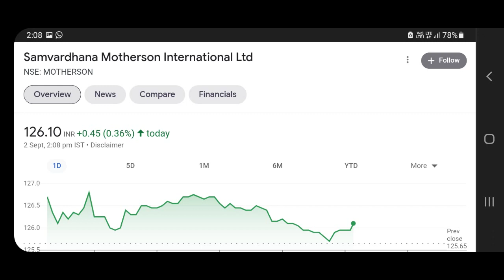Motherson Sumi Share • Motherson Sumi Wiring Share Price • Mother Sumi Share News Today